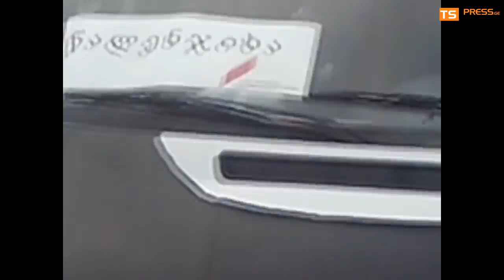ზუგდიდი - მიკროავტობუსები სხვადასხვა რაიონებიდან